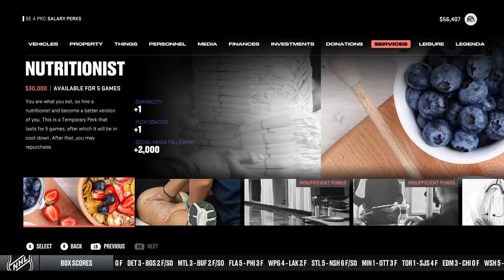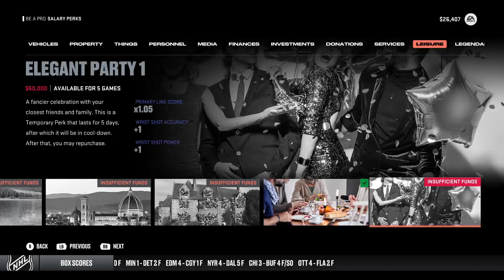NHL 23 - Be A Pro Career - Drew Godfrey - Boston Bruins 8-24-23 Part 3